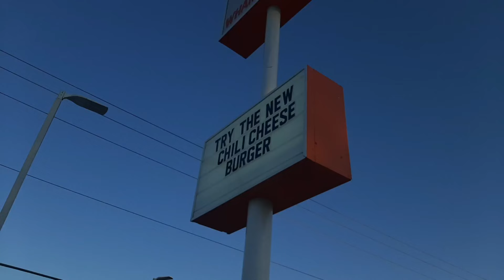Grady Brown Park | TNV Vlog 136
In this vlog we take a trip to Grady Brown Park.

Amy Good

Rules
1. No hacking
2. No doxxing
3. Follow TOS
4. No raiding
5. No advertising
6. No illegal activity
7. No NSFW or obscene content; This includes images or links featuring nudity, sex, hard violence, or other disturbing content
8. Treat everyone with respect; Absolutely no harassment, witch hunting, sexism, racism, or hate speech will be tolerated

Moderator
1. Enable 2FA
2. Fill this form out
3. Wait for me to interview you